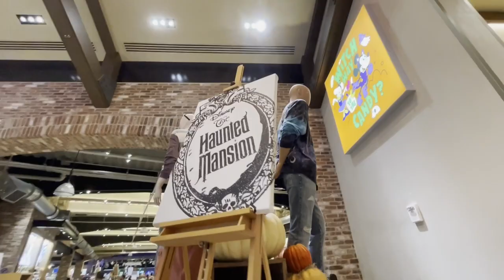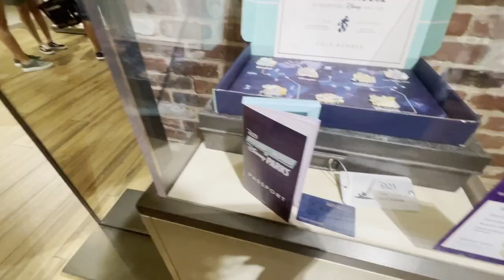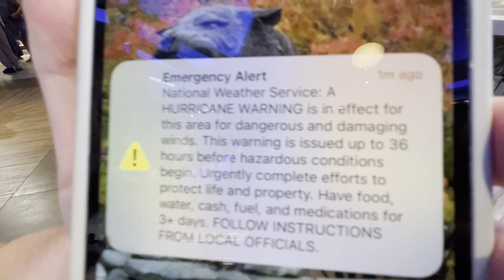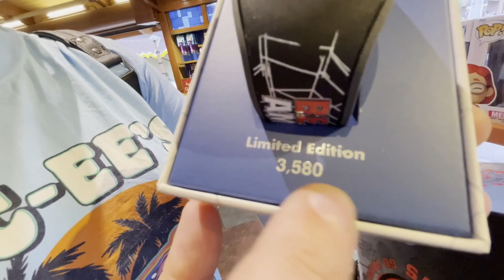Road Trip In Florida With Lettuce Part 2: Disney Springs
Vlogging style in ASL

I am in Florida! Time for a road-trip!  But hey...where are we going and what is it?? Disney Springs in Disney! Our Detour before we head to Buc-ee's! Part three vlog will be posted next week Wednesday!

I am doing a special series of Florida theme!

1. Dramatic Venting, ok Golden Oak, Disney World (done)
2. A trip to Buc-ee's and Disney Springs with Lettuce (three parts)
3. Fail or pass? Trying to make a Mickey cake
4. Experiencing Hurricane Ian on my vacation!